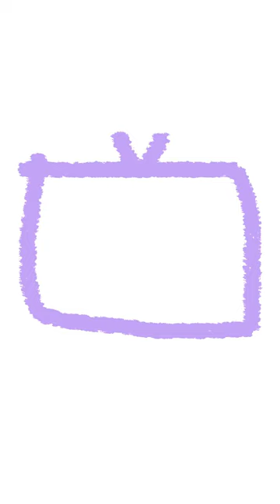도현은 지금 #12 웹드라마 '어른애들' 촬영현장💗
난 알콜 프리 긍데 도현이에 취해🍹

신도현의 매력에 쵹쵹히 적셔지고 싶은 분들은